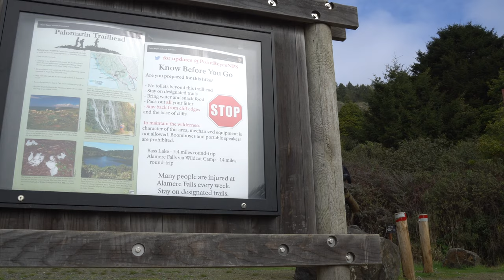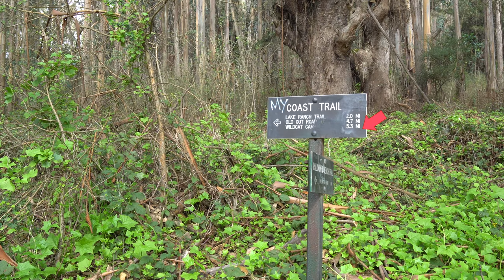Alamere Falls hike- MIRACLE! Backpacking Point Reyes National Seashore California- hiking vlog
January 2020. On my wife's and my birthday weekend, we went backpacking to Alamere Falls, Wildcat camp, in Point Reyes National Seashore. A waterfall that drops into the Pacific Ocean. How awesome is that? And guess what? The whole family went backpacking with me! That is a first. It is a miracle! We had a fantastic time, and had a close encounter with a giant sea creature ...